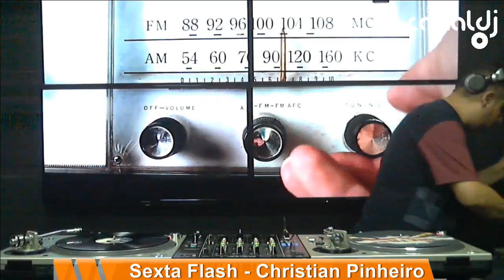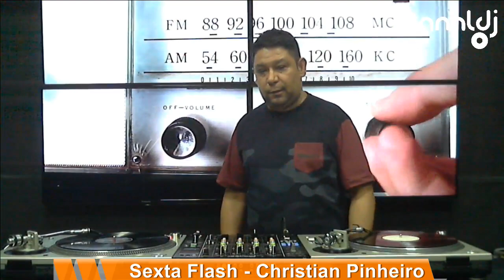DJ Christian Pinheiro - Anos 90 - Programa Sexta Flash - 15.01.2021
Set do DJ Christian Pinheiro - Anos 90, gravado e transmitido ao vivo no Canal DJ em 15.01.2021